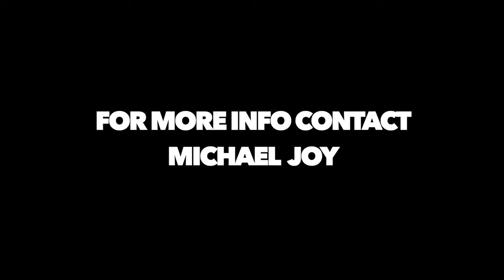Paul Mormando Action Reel